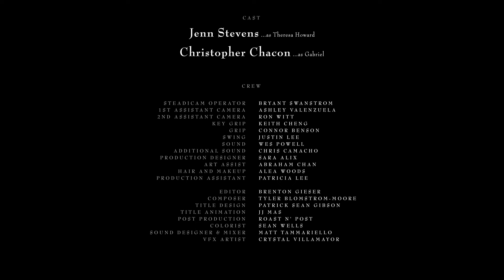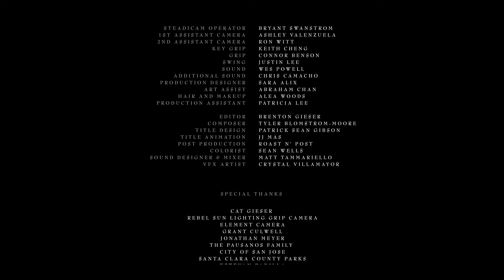Gabriel (Short Film)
I composed the 14-minute long score for this tragic short film written and directed by Brenton Geiser.